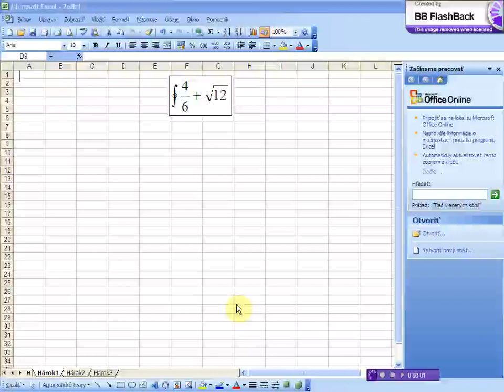odstranenia objektu microsoft equation x264